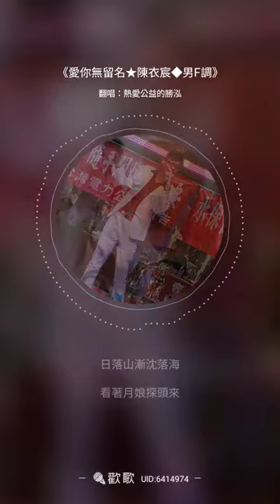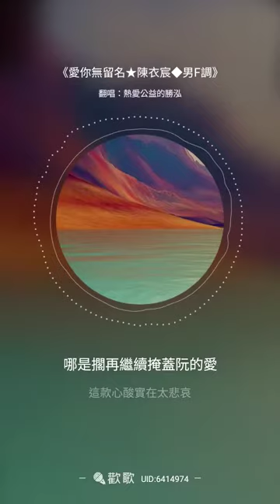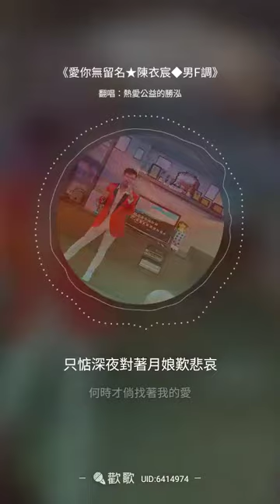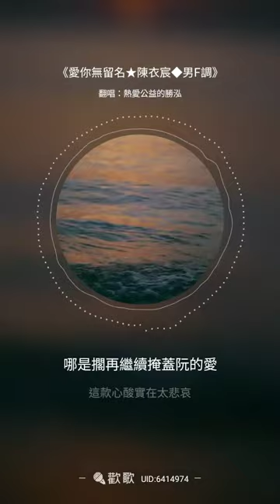2021.12.12-陳勝泓-愛你無留名(oa.陳衣宸)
男調升2&歡歌版~再次演唱